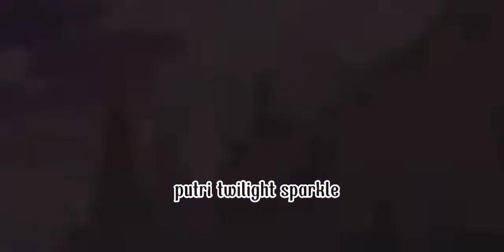Rarity equestria girls song Lovestory || equestria edits( ◜‿◝ )